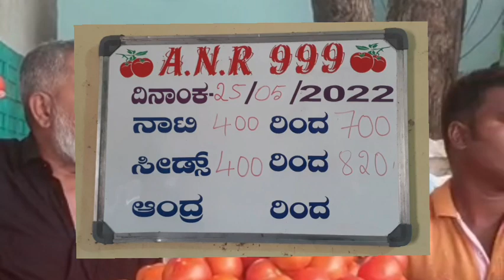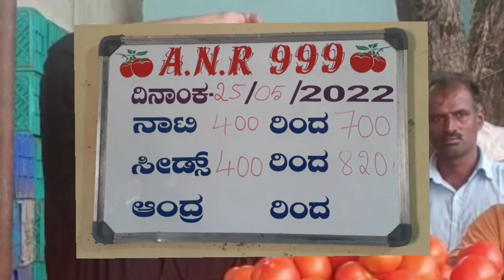25/05/22#todaymarket కోలార్ కలకడ palamaner kalikiri 🍅🍅prices